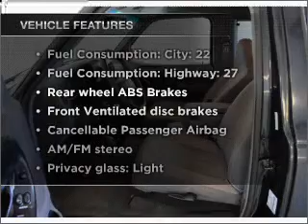2000 Ford Ranger - PEARLAND TX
Year: 2000
Make: Ford
Model: Ranger
Trim: XLT
Engine: 3.0 liter 6 cylinder 12 valve
Transmission: Automatic
Color: Black
Mileage: 96467
Address:
5719 BROADWAY